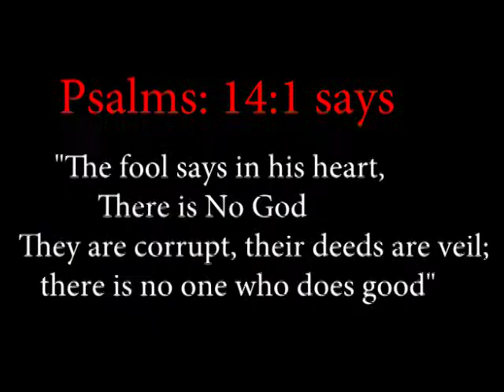Afa di azani Gospel Armour Lugbara Gospel Music Arua Westnile Uganda